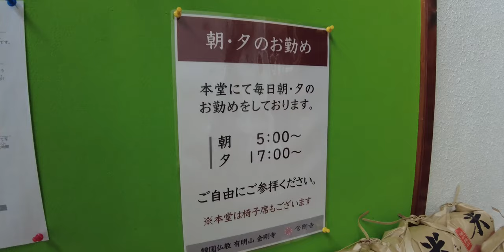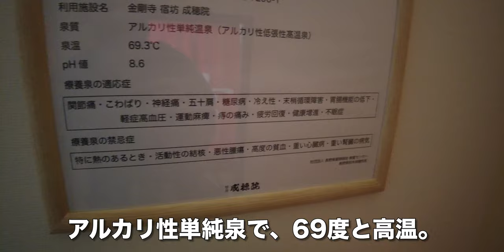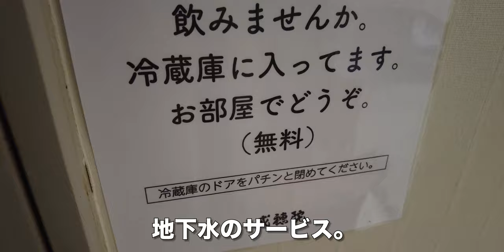金剛寺宿坊成穂院/長野県安曇野市【温泉】韓国仏教太古宗の在日総本山に宿泊【旅行VLOG】釈迦牟尼,金剛経,大雄殿,六体地蔵,龍然井,三聖閣,温泉,アルカリ性単純泉,ビビンバ,チヂミ,キムチ,コーヒー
金剛寺宿坊成穂院（こんごうじしゅくぼうせいほいん）は、長野県安曇野市穂高有明（ながのけんあづみのしほたかありあけ）にある宿坊だ。韓国仏教太古宗（たいこしゅう）の在日総本山だ。

2022年10月4日、この日は国営アルプスあづみの公園を歩いた。
そこから車で、細い道に入る。金剛寺（こんごうじ）にやってきた。駐車場は舗装されていないが、とても広い。

ここに成穂院（せいほいん）という宿坊があるので、この日はここで宿泊する。内部はこんな感じ。この日は2階の8号室。宿坊なので「お勤め」があるのだが、この日は住職が韓国に出張中で中止だという。韓国仏教太古宗（たいこしゅう）は朝鮮仏教第二位の宗派で、本山はソウルの奉元寺だ。1970年に真宗（薄待輪）を宗長として始まった。釈迦牟尼仏を本尊とし、太古普愚を宗祖、金剛経を教義経典とする。

通路に冷蔵庫と電子レンジ。冷水機があり、水の無料サービスがある。洗面所はこんな感じ。208号室は、一番奥だった(汗；)和室の6畳間。窓からの景色はこんな感じ。布団は自分で敷くシステム。部屋の電気は紐を引っ張る、懐かしい仕組み。

参拝に向かう。大雄殿。しかし閉まっている(汗；)自分で開けないといけなかった（苦笑）大雄殿は150名以上を収容する大きな建物だ。本尊は釈迦牟尼（しゃかむに）5時と17時に「お勤め」があるのだが、この日は住職が韓国に出張中で中止だという。ちょっと安心したおばあです。六体地蔵。日本の寺と随分違う。龍然井という天然水が湧き出している。三聖閣。

宿坊に戻り、入浴する。この日の宿泊客は我々だけなので、女湯を家族風呂として使わせてもらった。アルカリ性単純泉で、69度と高温。浴室はこんな感じ。風呂上がりはビールタイム（宿坊なのに）煩悩にまみれているおじい。

6時25分になり、夕食会場に向かう。ビビンバだ。チヂミ。キムチもいっぱい。実食。辛いです。完食です。おいしかった。インスタントだが、コーヒーも飲める。地下水のサービス。恐らく龍然井の水だろう。

7時になったので、朝食会場に向かう。朝食は、こんな感じ。和食だ（笑）食事を終え、車で先に進んだ。
金剛寺宿坊成穂院
長野県安曇野市穂高有明７５５２−７３

【動画目次】
00:00 駐車場
01:60 部屋
03:03 参拝
05:36 温泉
07:02 夕食
09:29 朝食

【使用機材】
カメラ ：
GoPro MAX
iPhone11ProMAX

ジンバル ：

【編集】
ハードウェア：

ソフトウェア：
Google Earth Pro
GoPro
DJImimo